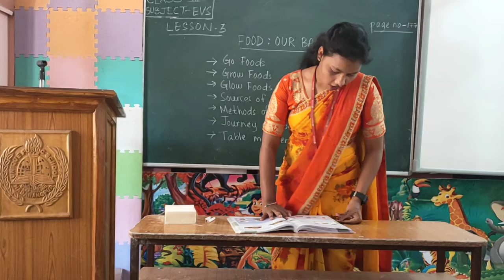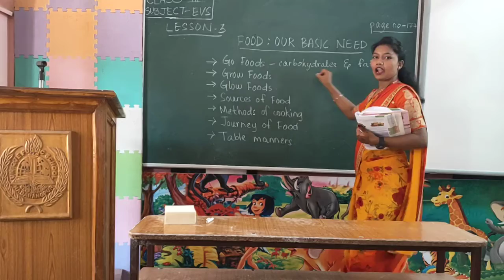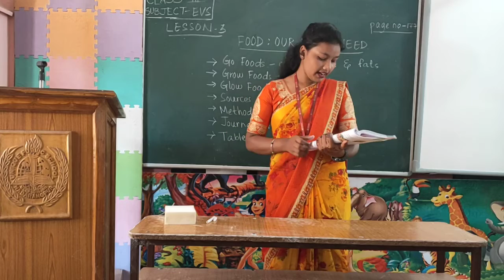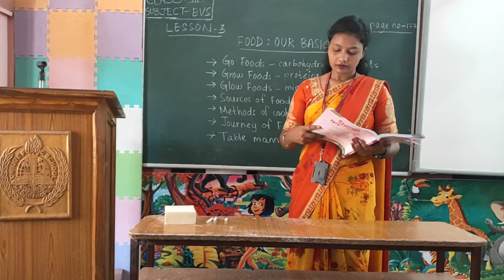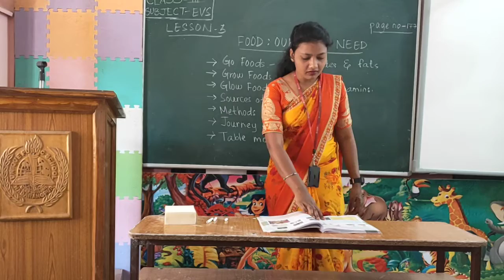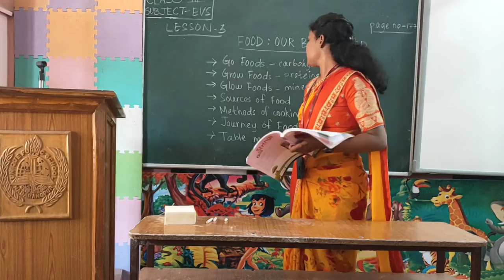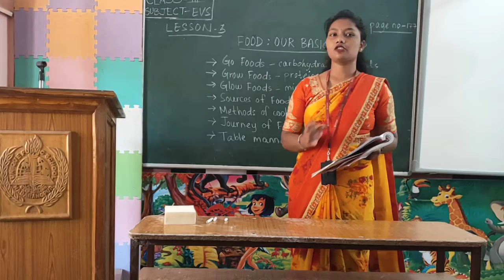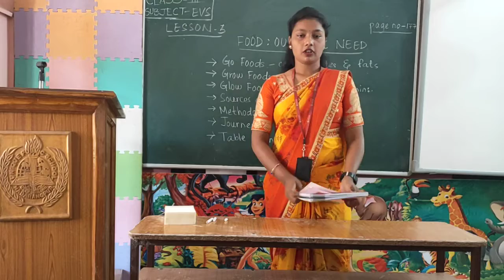CLASS 3 EVS L 3